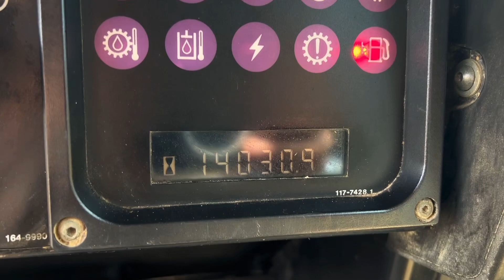Caterpillar 963 2002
Nedtrax is on of the European leaders in the Supply of used/unused heavy construction equipment.
It was established in 2006 and is located in the South of Holland, between the port of Rotterdam (the biggest sea port in Europe) and the port of Antwerpen.
The good quality, top service, high level of diversity and strategic location are leading Nedtrax to grow rapidly.
Nedtrax is selling more than 400 machines per year, serving the major markets of used/unused equipment (mining, construction and road construction) and delivering those machineries to Africa, Asia, Australia, Europe, North America And South America.
Beside selling we offer transport and shipping possibilities all over the world, including export papers and certificates.
you will find a daily updated stock list of machinery for sale.

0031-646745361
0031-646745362